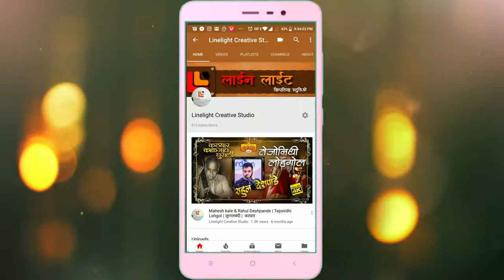।पंचपदी। जय जय विठ्ठल रखुमाई।अंतरंग भरले पांडुरंग नामे।२०१९।